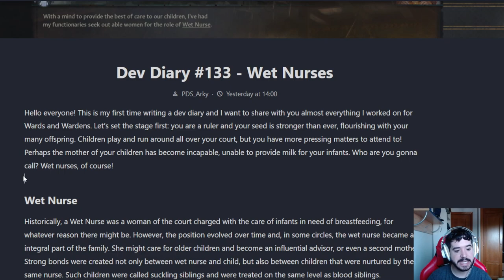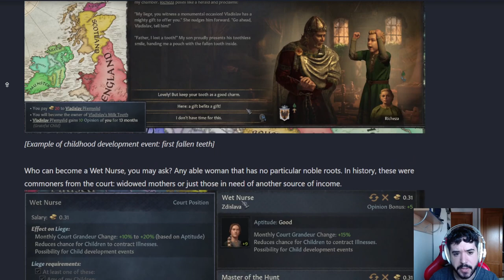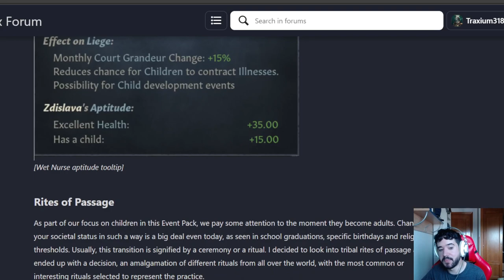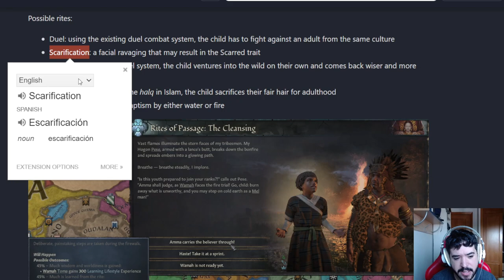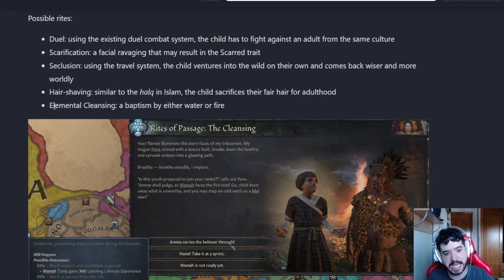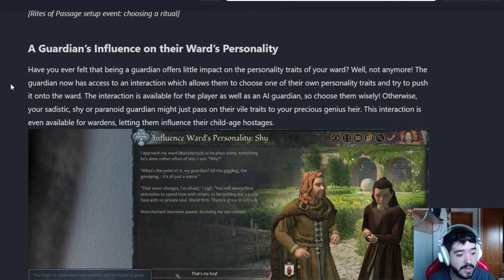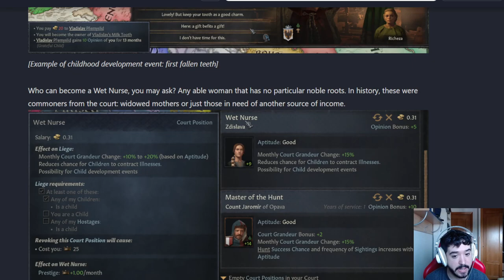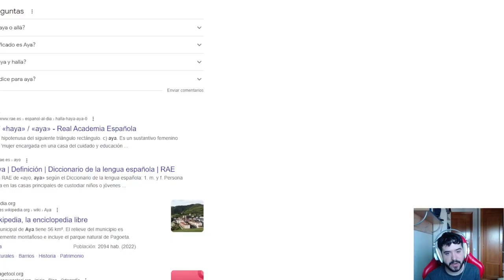CK3 Wards and Wardens - Amas Nodrizas y Ritos de Paso